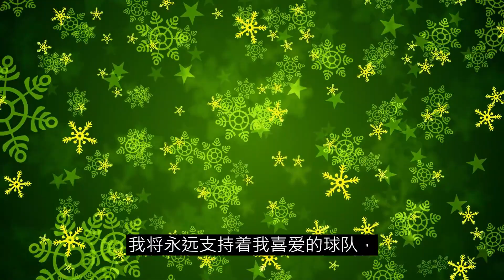試以觀眾的身分，描述其中一場比賽的情形。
今天是一場引人入勝的比賽，我作為一名觀眾，來到球場上觀看精彩的比賽。比賽的場地氣氛熱烈，人群熙熙攘攘，為著自己心愛的球隊歡呼加油。